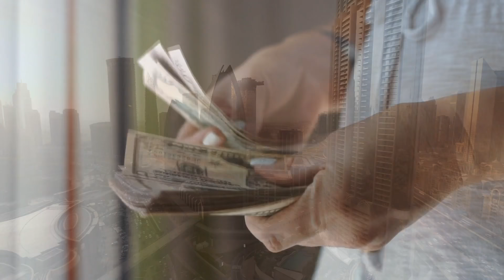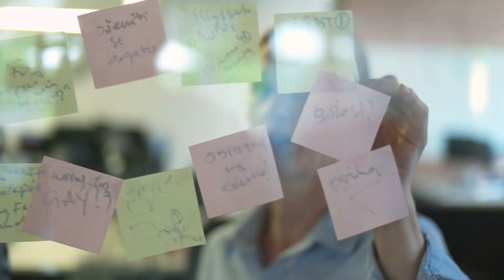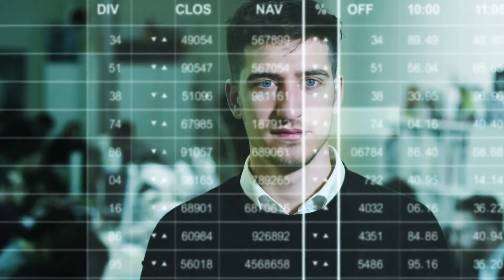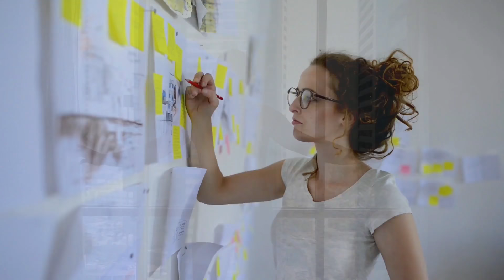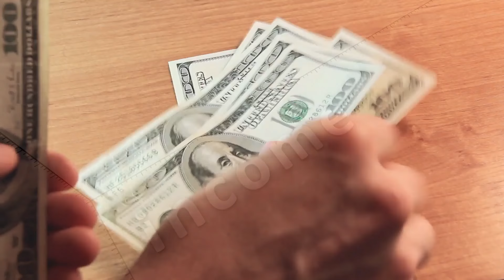Receive UNEXPECTED MONEY in 24 Hours or Less Using Law of Attraction | Money Affirmations Meditation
In this video we do a money affirmations meditation to receive unexpected money in 24 hours or less using the law of attraction.  I am going to share with you how to use the law of attraction money affirmations meditation correctly in order to manifest more money into your life!

And Click Here to Demo the 2nd Mind For FREE

This is Law of attraction explained in a simple manner so you can easily apply it to your everyday life. Most people struggle with law of attraction because they've never properly understood how they work.

In this video today, I am going to share with you how to use the law of attraction correctly in order to manifest more money into your life!

If you are looking to manifest money fast and wanting the best sleep meditation for it, this is the best 21 day meditation track for it.

Works better than a lot of the money affirmations and law of attraction tracks out there.